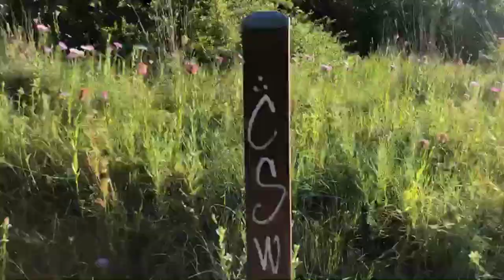Marion Sansom Park! Hiking